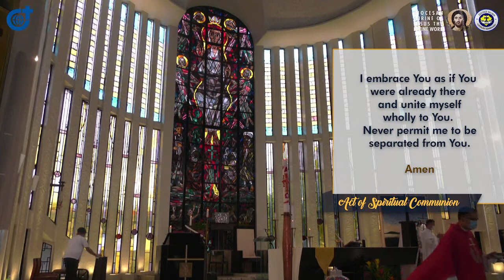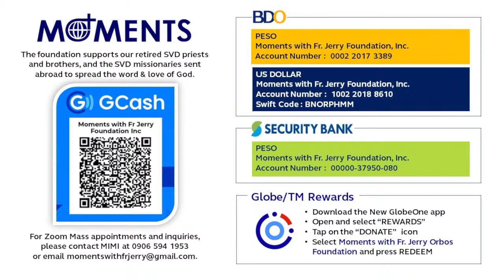6:30 AM Holy Mass - April 25 2022 Monday Feast of St Mark the Evangelist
Live  6:30 AM  Holy Mass -  April  25  2022   Monday Feast of St Mark the Evangelist